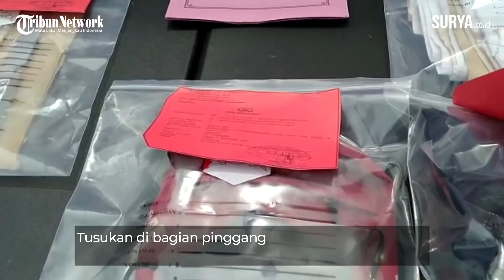Tak Mampu Bayar Rp 700.000, Pisau Rambo Habisi Cewek Bandung di Hotel Kota Kediri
[ tw ] Video : Didik Mashudi, Kediri

SURYA.co.id, KEDIRI - Pembunuhan cewek muda asal Bandung, M (17) di kamar 421 Hotel Lotus Garden, Kota Kediri akhirnya terungkap, demikian juga dengan senjata alat pembunuhan juga didapat polisi.

Polisi mendapatkan barang bukti belati atau jenis pisau Rambo yang digunakan pelaku untuk menghabisi korban.

Pelaku atau tersangka kasus pembunuhan itu adalah  RP warga yang tinggal di rumah kos di Desa Kwadungan, Kecamatan Ngasem, Kabupaten Kediri.

RP berasal dari Kabupaten Tuban telah beberapa bulan tinggal ngekos di Desa Kwadungan.

Tempat kosnya lokasinya tidak jauh dari Balai Desa Kwadungan.

RP telah diamankan tim Resmob Polres Kediri Kota di tempat kosnya, Kamis (4/3/2021) petang.

Dari barang bukti yang ditemukan salah satunya senjata tajam untuk menghabisi korban yakni berupa pisau Rambo.

Pisau Rambo warna perak dengan ujung yang runcing. Selain itu di bagian gagang pisau terdapat sejenis gerigi menyerupai gergaji.

Pisau Rambo ini merupakan jenis pisau yang biasa juga disebut sebagai pisau tempur atau pisau untuk aktivitas outdoor.

Disebut pisau Rambo karena pisau ini populer diekspose sebagai senjata tokoh film Rambo yang diperankan Sylvester Stallone.

Dari hasil visum dokter forensik RS Bhayangkara Kediri, di tubuh korban M ditemukan 7 luka tusukan dan sayatan di bagian leher, punggung dan pinggang.

Sebelumnya, Kasat Reskrim Polres Kediri Kota AKP Verawati Thaib menyebut dari hasil autopsi ditemukan banyak luka akibat senjata tajam.

"Dari hasil visum dokter ada 7 luka tusukan dan 2 luka sayatan," ungkap AKP Verawati Thaib kepada sejumlah awak media di Mapolres Kediri Kota, Rabu (3/3/2021).

Sementara lukanya yang mengakibatkan kematian akibat tusukan di bagian pinggang karena mengakibatkan organ dalam pecah dan korban kehabisan darah.

"Itu penyebab kematiannya," jelasnya.

Kasus pembunuhan yang terjadi di kamar nomor 421 Hotel Lotus Garden, Kota Kediri berkaitan dengan tindak prostitusi online.

Tersangka pembunuhan Refi Purnomo (23) warga Desa Leran Kulon, Kecamatan Palang, Kabupaten Tuban tidak mampu membayar jasa servis pelayanan seksual korban.

Kapolres Kediri Kota AKBP Eko Prasetyo menjelaskan tersangka yang telah menikmati jasa pelayanan M tidak mampu membayar uang jasa yang telah disepakati.

"Pelaku membooking korban lewat aplikasi MiChat dengan kesepakatan awal membayar Rp 700.000," ungkap AKBP Eko Prasetyo saat gelar kasusnya di Mapolres Kediri Kota, Jumat (5/3/2021).

Namun setelah selesai menikmati jasa pelayanan korban ternyata pelaku tidak membayar uang jasa seperti kesempatan awal.